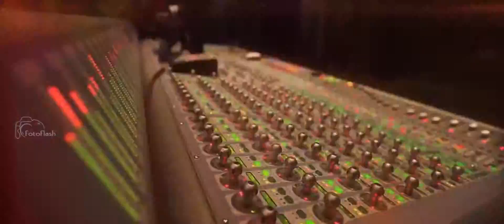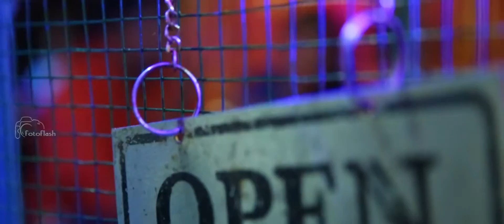KARTHIK + NADHIYA WEDDING STORY MUST SEE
SHOT IN 5D CAMERAS HELECAM GIMABAL BY FOTOFLASH CHENNAI 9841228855